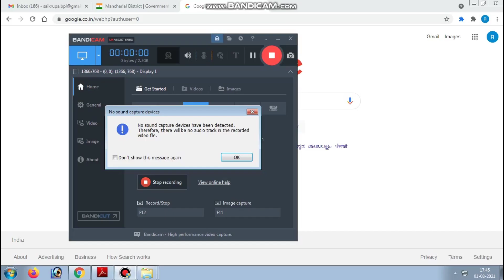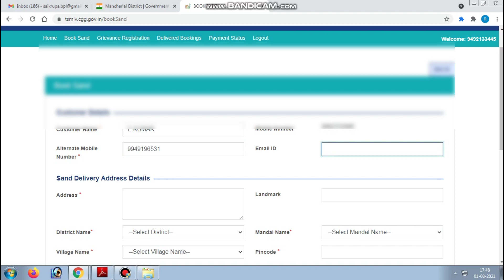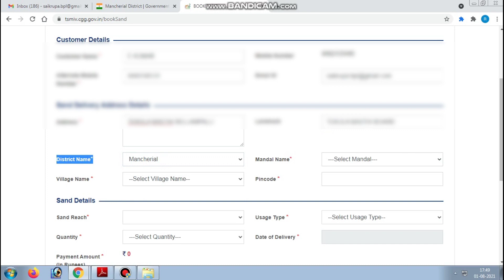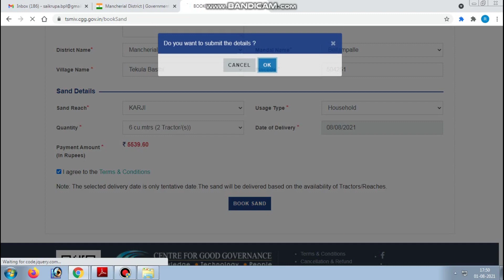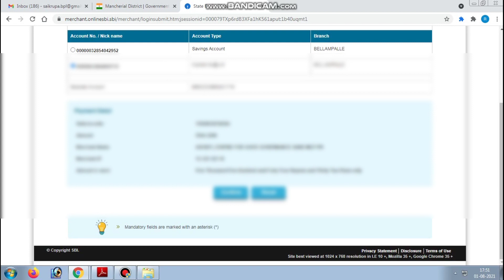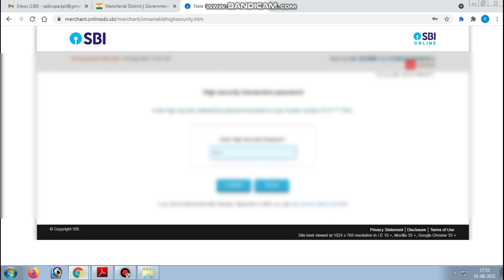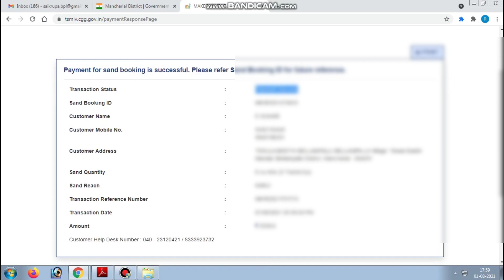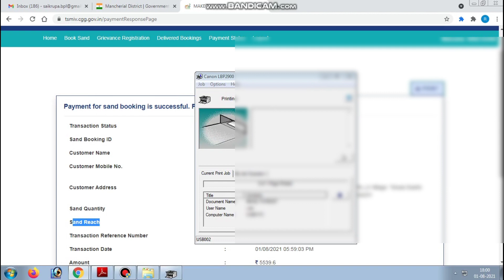How To Book Sand online in Telangana I Mana Isuka Vahanam l ఇసుక బుకింగ్ చేయడం ఎలా?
SSMMS TS sand booking online
TS sand booking online registration
sand.telangana.gov.in registration
https //sand.telangana.gov.in login
Track online sand order